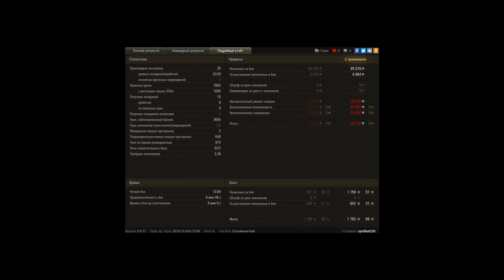типичная команда на праздниках